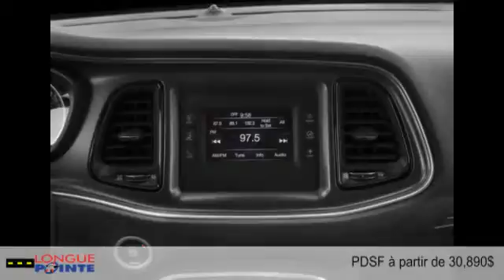Dodge Challenger 2015 à Montréal - Laval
Dodge Challenger 2015  à Montréal - Laval chez Longue Pointe Chrysler Dodge Ram Jeep Fiat  [D2C-170]